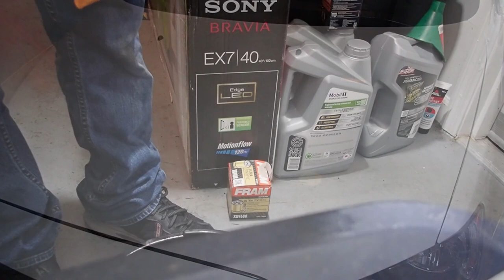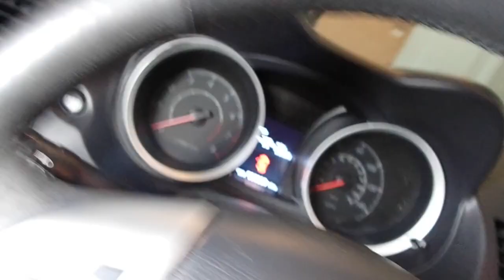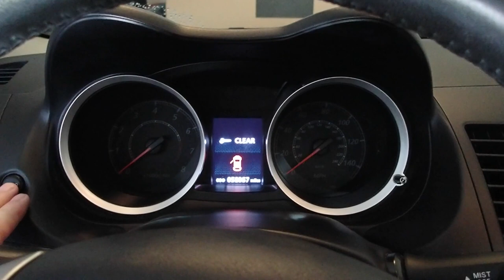2012 Mitsubishi Lancer Oil Change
0W-20 Oil Change on a Mitsubishi Lancer.

Please only attempt this if you are mechanically inclined and have contacted professionals to inform you of the correct way to accomplish it. I am not an auto industry professional.

I am not sponsored. Any brands shown here are purchased by me.

Tools:
Slip-joint pliers
Combination wrenches sizes 11mm and 17mm

Parts:
Oil
Oil filter

0:00 Jack up vehicle
1:38 Remove oil pan drain plug
6:45 Remove oil filter
7:27 Install oil pan drain plug
9:21 Install oil filter
10:36 Lower down vehicle
13:38 Remove oil cap
14:49 Put in oil
16:50 Check dipstick
18:54 Start engine
22:32 Put used oil in container
24:52 Reset oil maintenance reminder